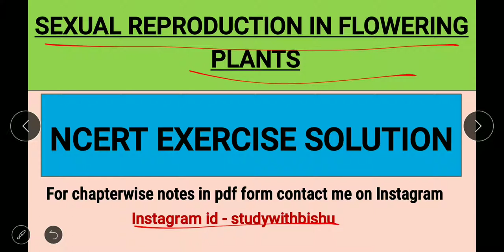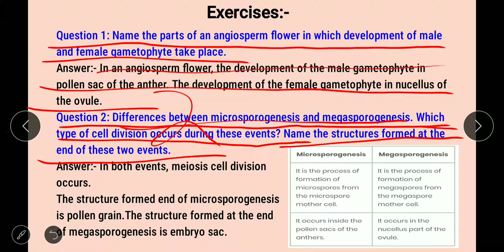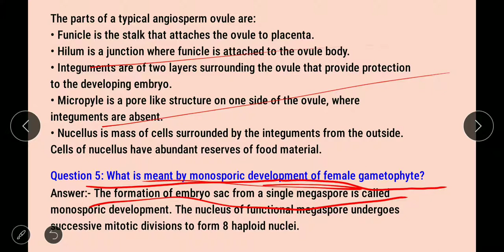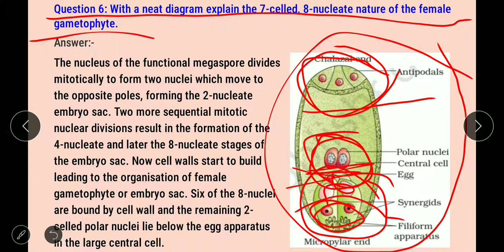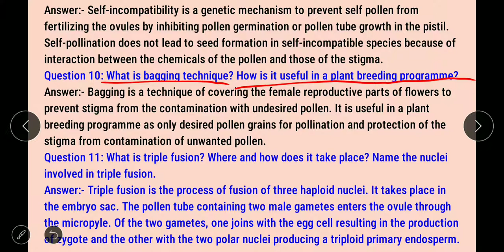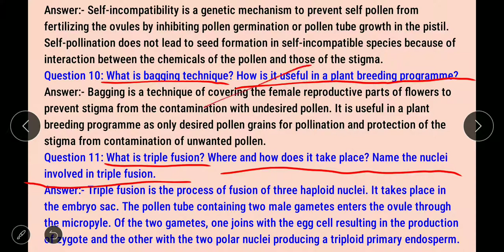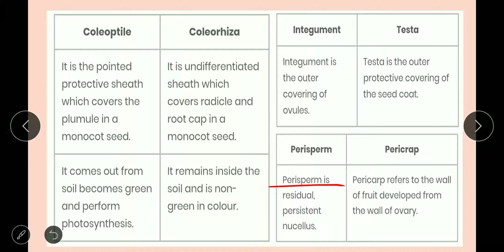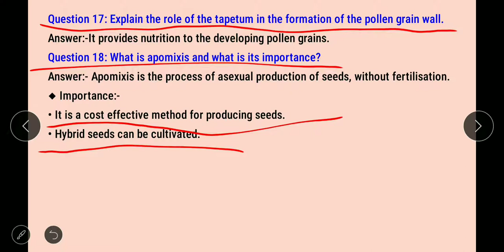NCERT Exercise Solution Of Sexual Reproduction in Flowering Plants Class 12 | Chapter 2 | By Bishu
NCERT Exercise Solution Of Sexual Reproduction in Flowering Plants Class 12 | Chapter 2

● NCERT Exercise Questions

This is Bishu Kumar.
All India Rank 02 In Science Exhibition.
Researcher.
Innovator.
Educator.